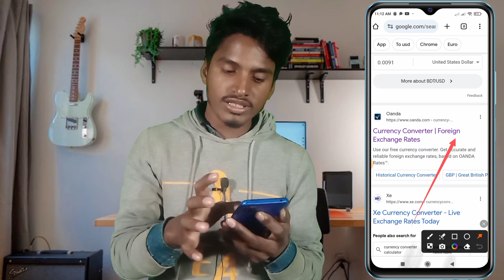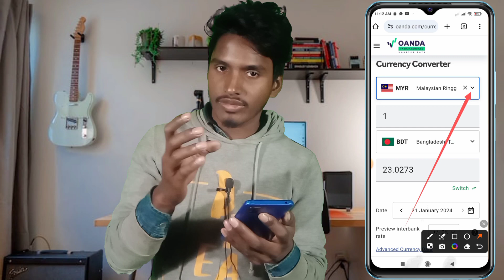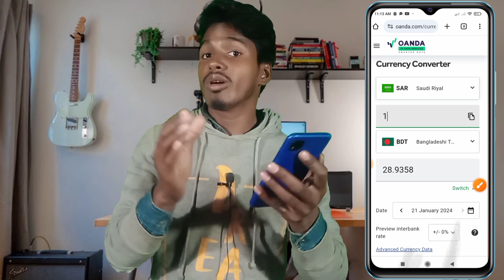সৌদি আরবের এক টাকা সমান বাংলাদেশের কত টাকা